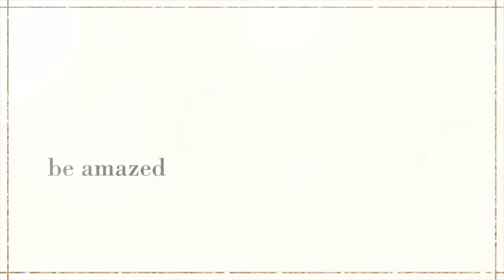RHULANI MINUTE SAFARI - Zebras crossing airstrip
Follow our series of spectacular animal sightings with a classical touch. A dazzle of zebras steps out the bush and crosses the western airstrip of Madikwe right in front of us. They do this very relaxed and form a nice row - nicely one behind the other.